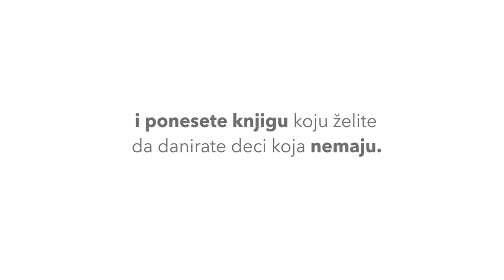1 Jun - Dan Deteta - Doniraj knjigu!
ČITANJE POMAŽE DECI DA RAZVIJU NJIHOV MOZAK, PODSTIČE NJIHOVU KREATIVNOST I RAZVOJ GOVORA I PRE NEGO ŠTO DETE MOŽE GOVORITI.
Ali, 56% ili 80 000 Kosovske dece mlađe od 5 godina ne uživaju u čitanju knjiga sa roditeljima, zato što kod kuće nemaju ni jednu dečiju knjigu ili slikovnicu.
Ponesi knjigu koju želiš da doniraš deci koja nemaju!